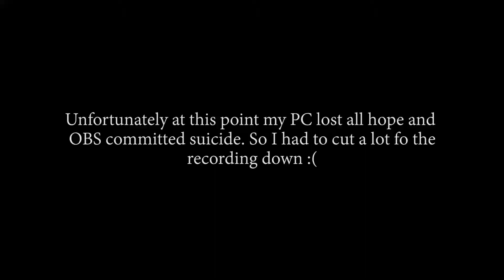The Battle for Trost | Let's Play Attack on Titan 2 | Part Four PC Gameplay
Attack on Titan 2 is a game based on the anime where you get to be a soldier that joins the 104th Cadet Corps and fight Titans. The game is action packed and a fantastic game to play or watch if you are an AOT fan.

In today's episode I had some technical difficulties recording so I had to cut out a lot of the good parts unfortunately :(  // I've already identified and resolved the issue so that next week's episode will be smooth and without any technical issues.

With Season 4 part one coming to a conclusion I am so excited to be droppping some content on this game. Let me know what your thoughts are about season 4 and what youre most excited for in the upcoming part two down in the comment section below!

My channel is all about gaming, skateboarding and more! This channel is all about having a good time and engaging with the audience.